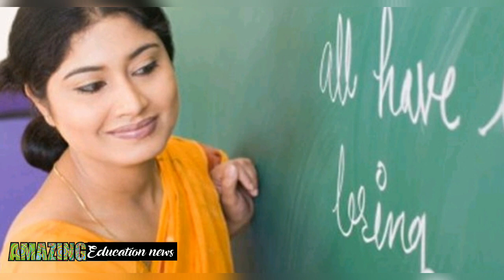अनुदेशक 17000 मानदेय को ले कर आज की अपडेट, Anudeshak Mandey News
धन्यवाद

Thanks